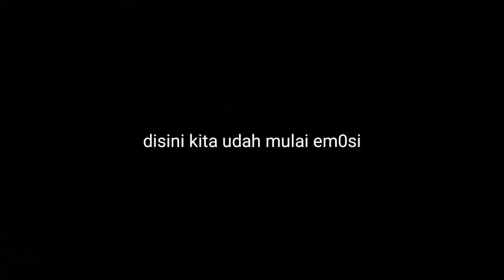GREGET BANTAI KOMPLOTAN YANG NYULIK AINI MANTAN BANG VIRAL SAMPE NGAKU‼️